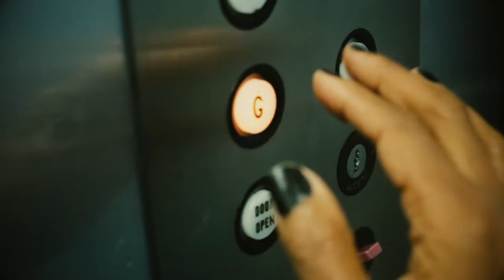I Killed My Spouse In El Segundo - Short Film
When you make a promise its forever and forever is a long time! Short horror film for a film festival.

Starring
Bella Cruz
Eli Revivo
Hubert Escarpeta
Mena Santos

Director
Russ Dun

My stock footage.